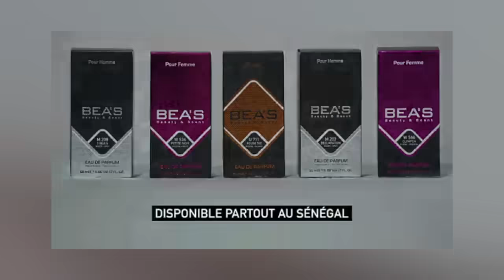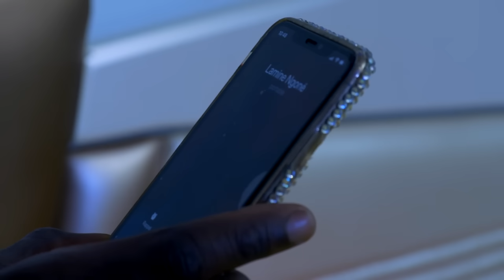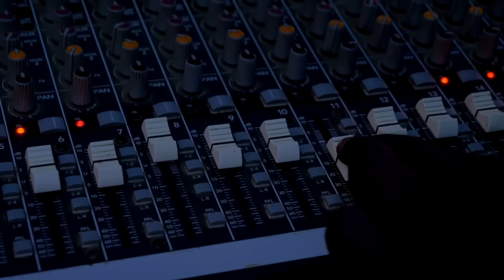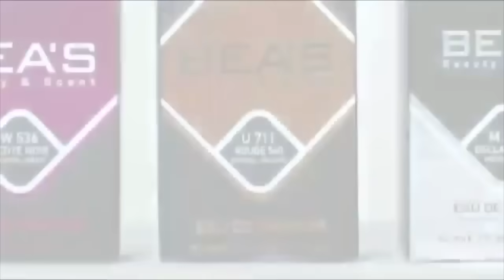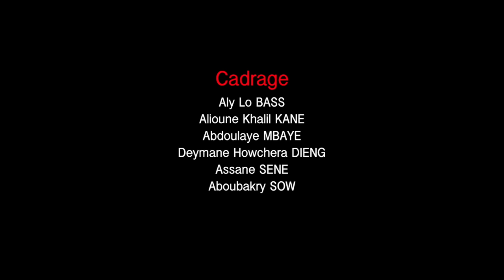FAMILLE SENEGALAISE - Saison 1 - Episode 14 - VOSTFR